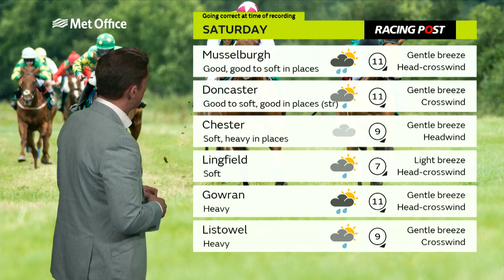RPweather - Saturday's forecast